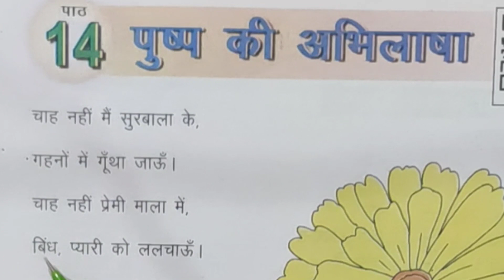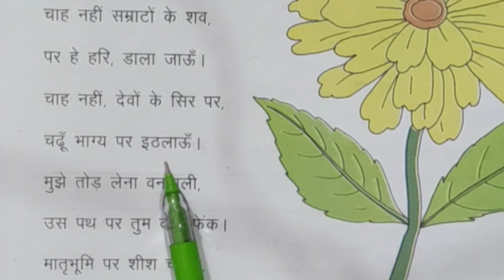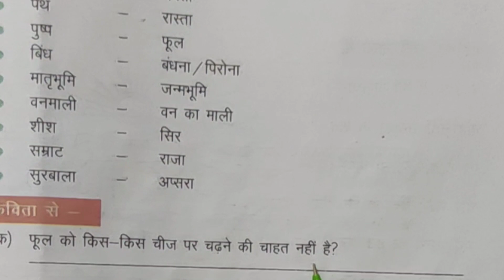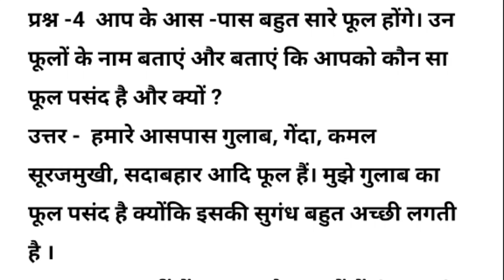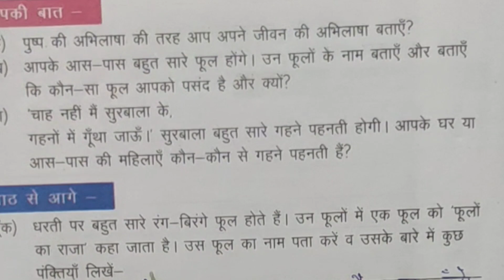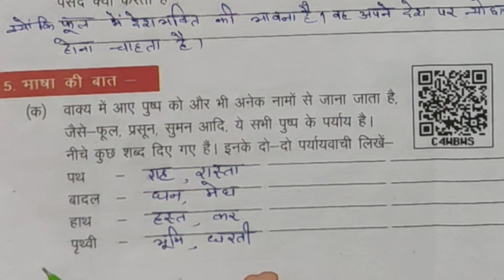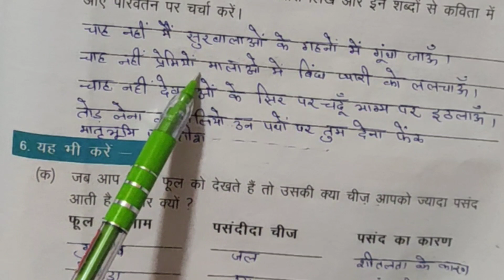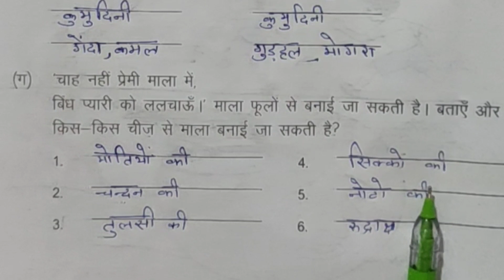कक्षा 5 हिंदी पाठ 14/ पुष्प की अभिलाषा /प्रश्न उत्तर/Pushp Ki Abhilasha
Your quiries :
class 5 Hindi chapter 14 प्रश्न उत्तर
 saksham Haryana
NCERT Hindi kaksha 5
 पुष्प की अभिलाषा प्रश्न उत्तर  व अभ्यास

 कक्षा 5 हिंदी पुष्प की अभिलाषा कविता का सरल शब्दो में  पाठन
Pushp Ki Abhilasha
pushp ki abhilasha  question answer
pushp ki abhilasha  prashn uttar